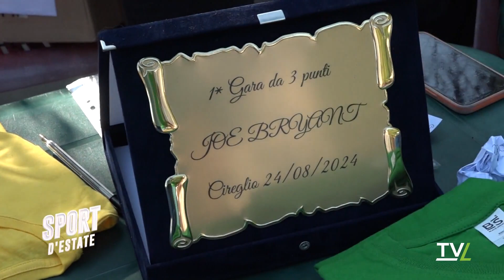Sport D'estate 29/08/2024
Sport d'Estate: il programma estivo a cura della redazione sportiva di TVL